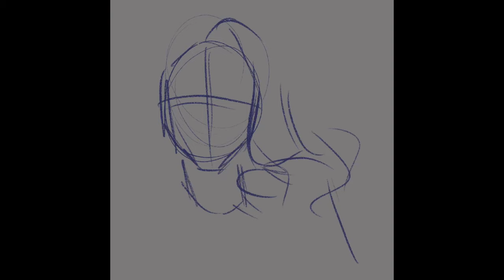A study of me 🥸✨/ Procreate time lapse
Just a quick digital paint study. Have a blessed day ✨♥️.
Editing app used: VLLO
App: procreate
Device: iPad Pro with Apple Pencil.

SOCIAL MEDIA.
REDBUBBLE SHOP FOR STICKERS
LeeArt28's shop

MUSIC

Paradise Magic Music- ‘ Back to the 80s Best of Synthwave And Retro electro music.

“God paid a high price for you, so don’t be enslaved by the world.”